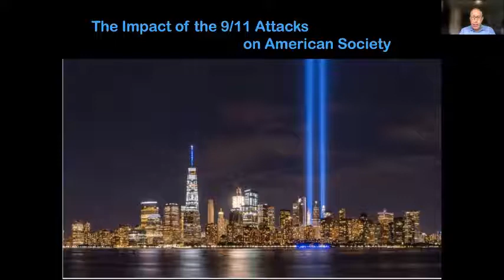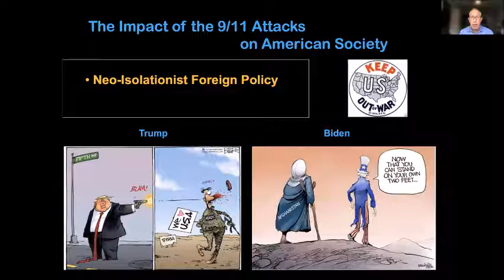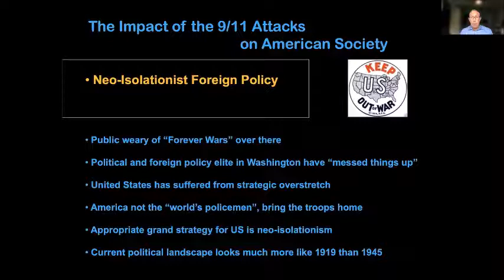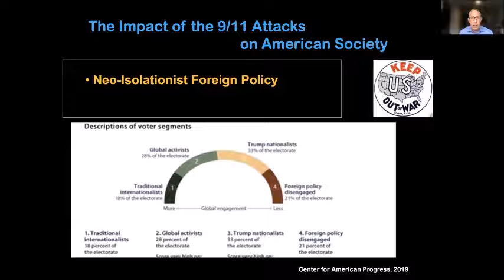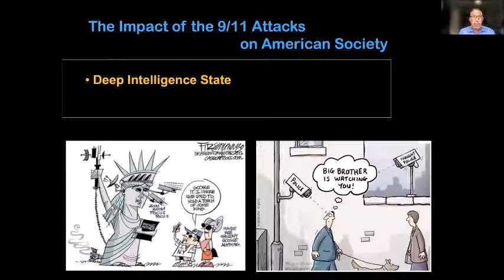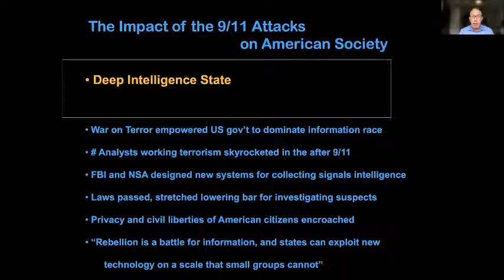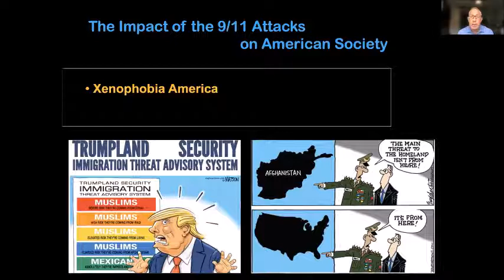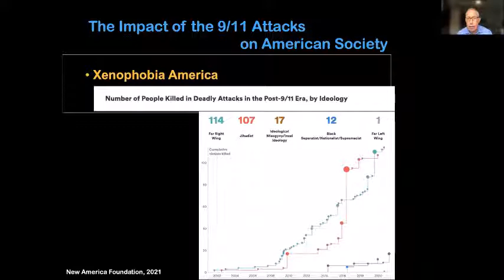C-REX-CEP Conference: 10th Anniversary of Oslo/Utøya & 20th Anniversary of 9/11 – Mitchell Silber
This year marks the 10th anniversary of the horrific attacks in Oslo and the island of Utøya in Norway. These attacks perpetrated by a violent right-wing terrorist had long lasting and profound impacts on Norway as well as the transnational violent right-wing extremist and terrorist milieu.

September 11, 2021, also marks the 20th anniversary of the 9/11 attacks, which significantly impacted not only American society but continues to have profound geopolitical reverberations. Given the current trajectory of al-Qaeda and ISIS affiliates in many regions of the globe, assessing the impact of the strategies implemented in the aftermath of 9/11 is of utmost importance as they continue to shape global counterterrorism policies.

To commemorate these tragic events, to analyze their long-term impact, and to assess the current terrorist landscape emanating from the extreme right-wing terrorist milieu as well as the Islamist terrorist scene, the Center for Research on Extremism: The Far Right, Hate Crime, and Political Violence (C-REX) and the Counter Extremism Project (CEP) partnered to organize this joint conference. The event featured some of the most eminent global experts and counterterrorism practitioners on this issue.

Moderator: Dr. Hans-Jakob Schindler, senior director, CEP

EVENT PROGRAM:

10 Years After Oslo/Utøya:

The Long-Term Impacts of Terrorist Attacks: The Case of the July 22, 2011 Attacks in Norway
Prof. Dr. Tore Bjørgo, director, C-REX

From Monster to Hero? Explaining Variation in Far-right Support for Anders Behring Breivik

20 Years After 9/11:

The Geopolitical Impacts of the 9/11 Attacks
Frances Townsend, former U.S. Homeland security advisor, and president of CEP

The Long-Term Impacts of the 9/11 Attacks on American Society
Mitchell Silber, former director of intelligence at the NYPD, and advisory board member of CEP

The Long-Term Impacts of the 9/11 Attacks on Islamist Terrorist Movements
Jesse Morton, founder of Parallel Networks, former al-Qaeda recruiter